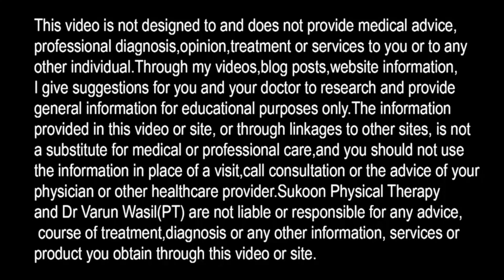Back Care while Driving, Herniated Disc Travelling, Low Back Pain Precautions in Slipped Disc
3 Important Tips while travelling with Herniated Disc and Sciatica. How to Drive with Disc Bulge or Low back pain.

In this video Dr. Varun Wasil- MPT(Orthopaedics) from Sukoon Physical Therapy, Jalandhar, explained about Driving and Travelling with Disc Bulge. How to Take Care of Lower Back while Driving.

Order Combo-- Back Rest For Chair & Back Support Wedge Pillow For Bed

0:00- Intro to Low back pain while driving
2:00- Use Lumbosacral belt while driving or Travelling
4:30- Heating Pad for Low back pain
5:16- Backrest for Car Seat

ALSO WATCH:
Lower Back Support for Office Chair, Backrest Support, Back Pain Chair Support, Back support for car

He also explained following points in this video:
Car driving back pain, herniated disc travelling, low back pain precautions, herniated disc, slipped disc, disc bulge, lower back pain precautions, how to travel with disc bulge, car seat back support